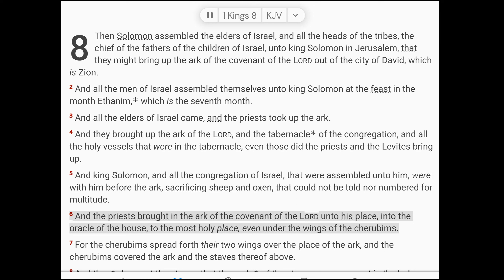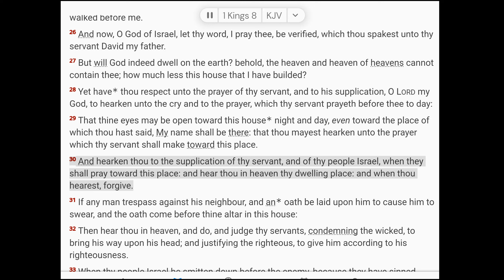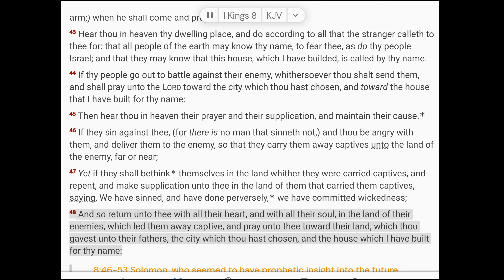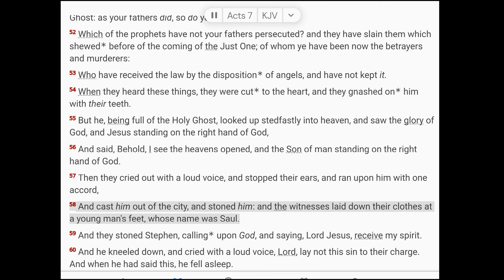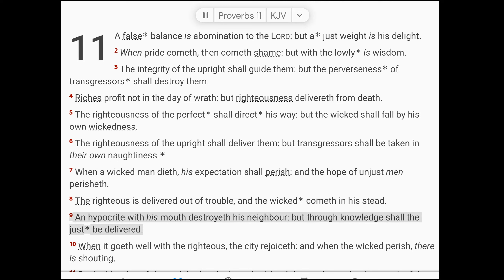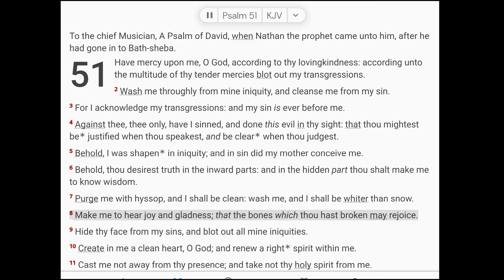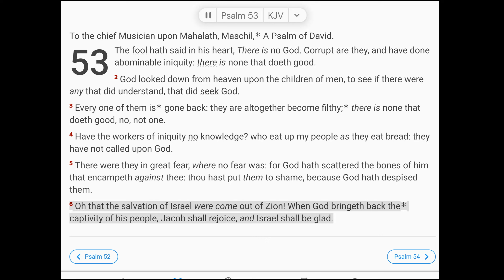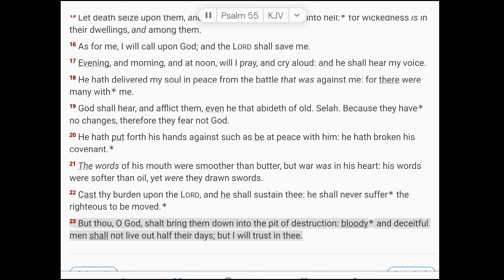June 11 Scripture Reading